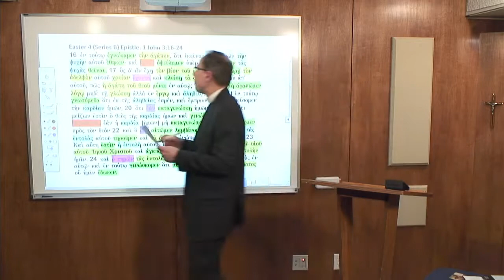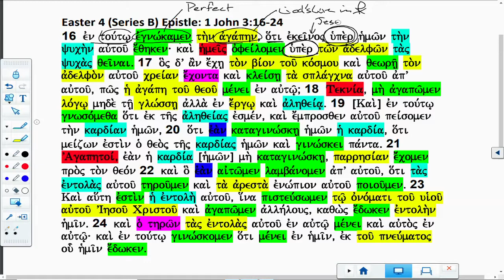Lectionary Podcast Easter 4 Series B Epistle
1 John 3:16-24 with Dr. Charles Gieschen